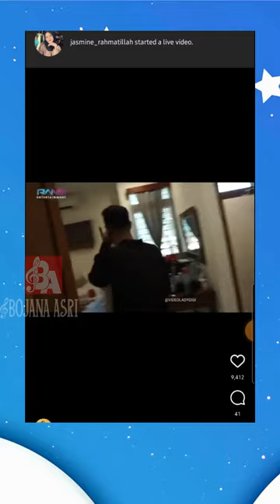CERITA RAYYANZA MALIK AHMAD - PART 20